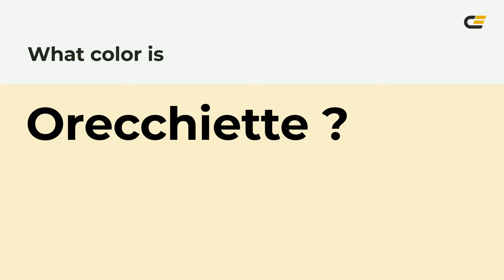Orecchiette color faeecb hex Cool Green color faeecb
What color is Orecchiette ? faeecb hex, Cool Green color faeecb

Hex faeecb Color Code is also known as Orecchiette color

Hex faeecb Color code in RGB color code model is created after adding 98.04% red color, 93.33% green color and 79.61% blue color.
Hex faeecb Color code in CMYK color (process color) code model is generated after subtraction of 0% cyan, 05% magenta, 19% yellow, 02% black.